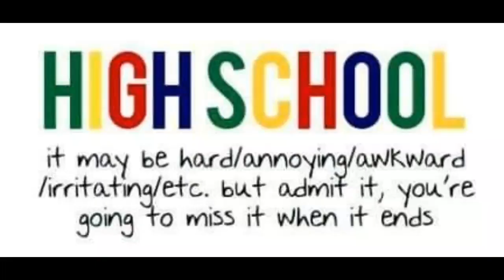F7 year 2018.. KGVI